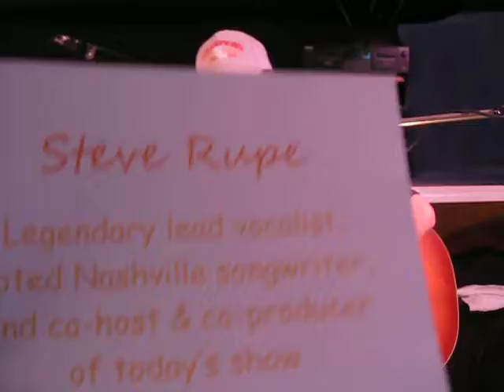The Questions of My Life- Steve Rupe (4-20-12)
A song written by 3 fishing buddies.